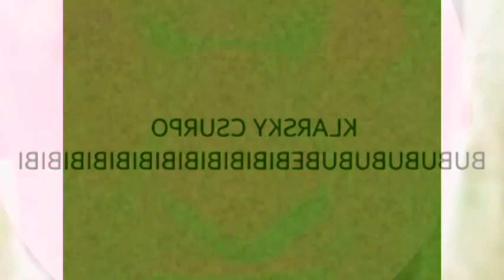(NEW EFFECT) Klasky-Csupo Bloopers 4 (@MarioAndrewTheUser) In G-Major 18 By Me (IITD)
The Audio Is Arnold Schwarzenegger-Major Wave Hammer Surround - Evil Rampaging Sorcerer Added.

IITD = Instructions In The Description

(VideoFX)

1st: Dunaj Flip - Flip Horizontally (If You Don't Have Dunaj Flip, Use Pan/Crop Instead!)

2nd: Channel Blend - RGB To BGR

3rd: Color Corrector (Secondary) - Rotate Hue: 110,204/G-Major 18 By Me

4th: LAB Adjust - Invert Luminosity

(AudioFX)

Both Tracks:

1st: Wave Hammer Surround - Evil Rampaging Sorcerer

Threshold: 0.0 dB
Ratio: 1.0:1
Output Gain: 25.0 dB

Scan Mode: Peak

Auto gain compensate (With A Checkmark)
Use longer look-ahead (With A Checkmark)
Smooth Saturation (With A Checkmark)

Attack time:   409.6 ms
Release time:  752.2 ms
Smart release: 8

élastique
Pro

-10,00000
0,00000